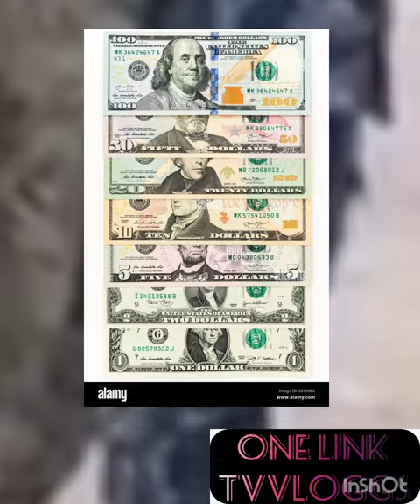American fugitive nabbed by cops in Manchester state of public emergency ended 1,17,2023noChristmas